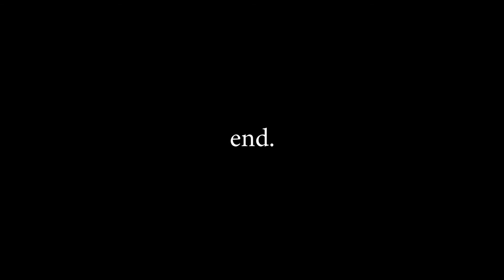Prodction Team Backstage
Stella Project is still accepting interns and volunteers.
please contact Hossein at:
hossein.najafi[at]aut.ac.nz